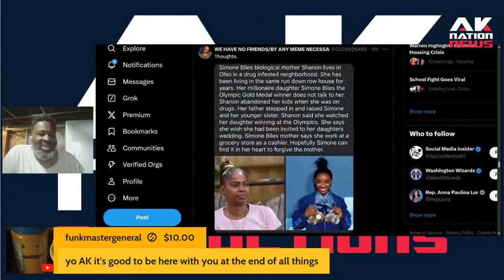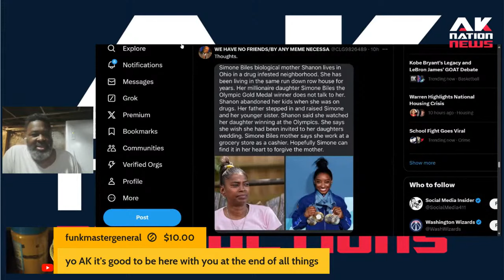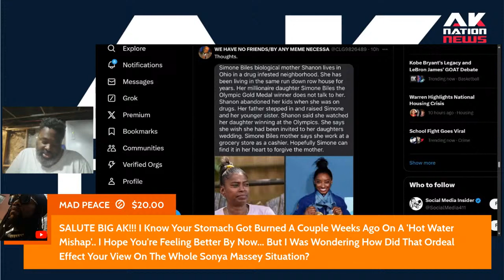Simone Biles owes her crackhead mom nothing.